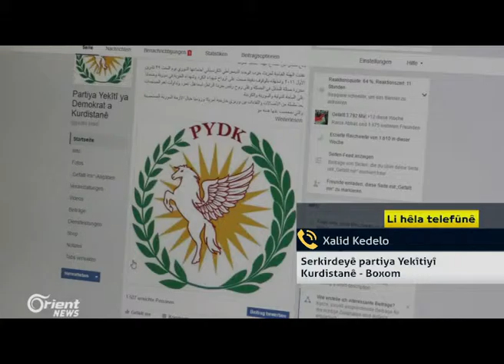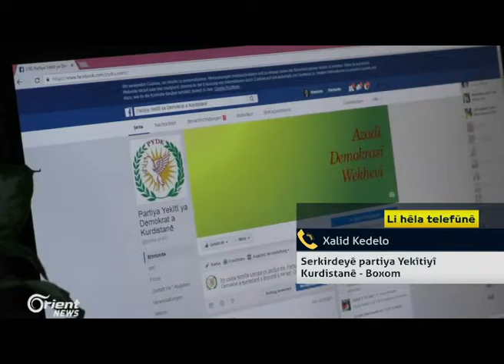Xalid Kedelo - Serkirdeyê partiya Yekîtiyî ya Demokrat a Kurdistanê - Boxom